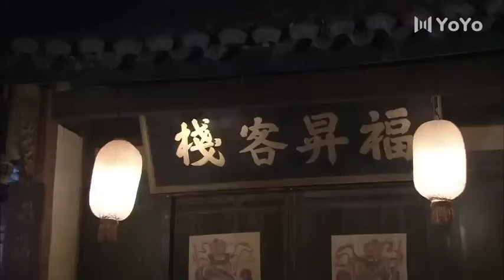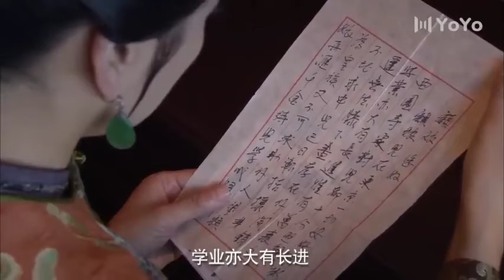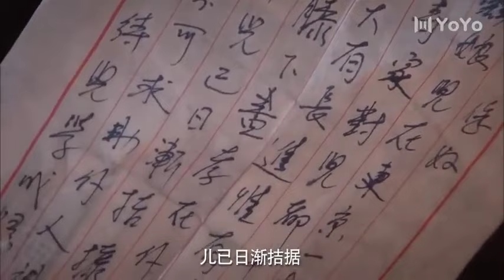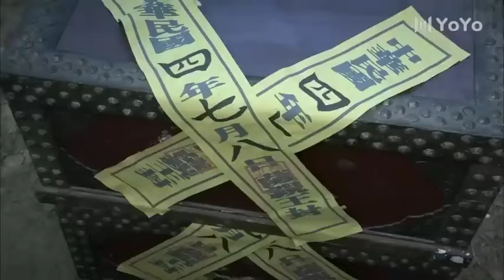土匪攔路搶劫，沒想到頭領功夫高超，一人力戰很多土匪#爱果粒剪辑